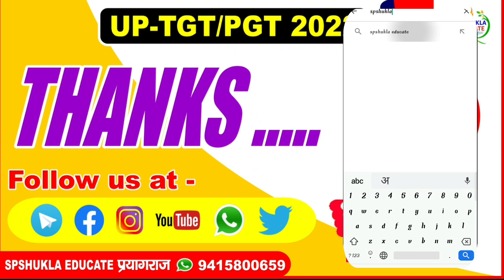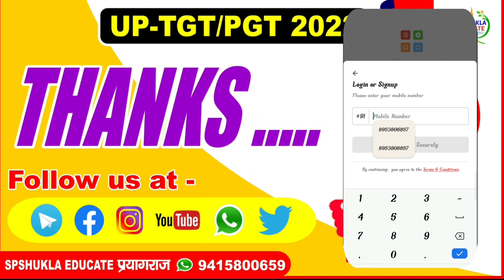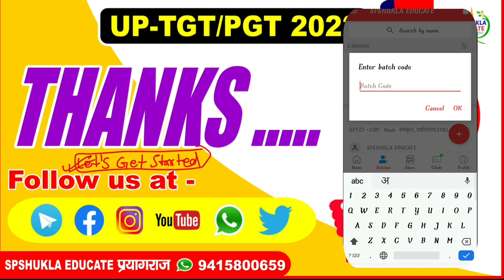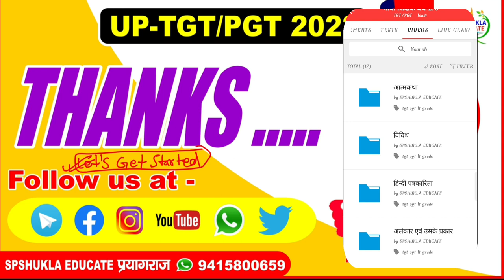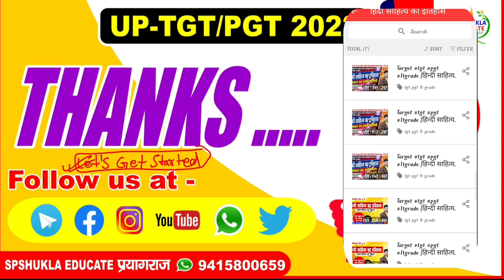कैसे डाऊनलोड करें app और कैसे बनाए id|How can create SPSHUKLA EDUCATE App Id?SPSHUKLA EDUCATE APP